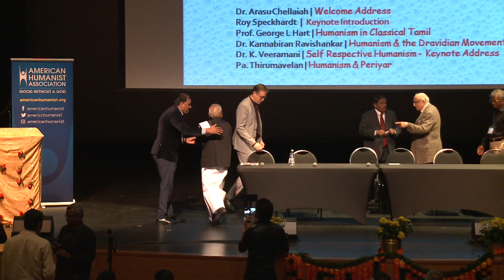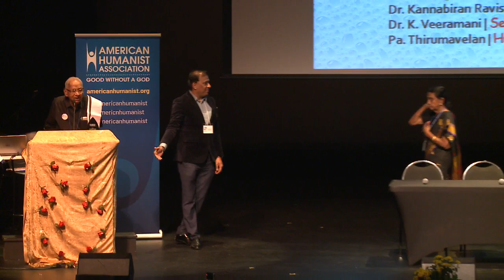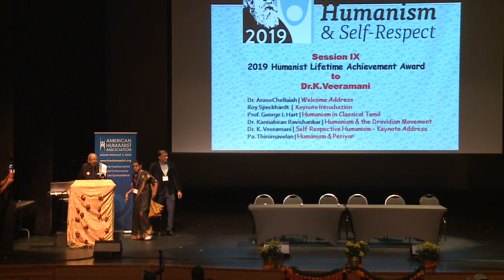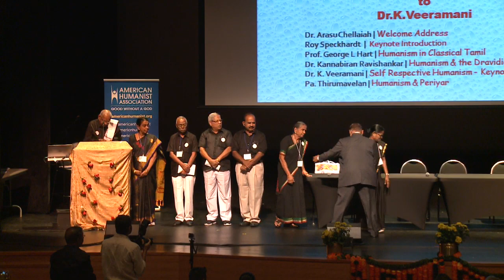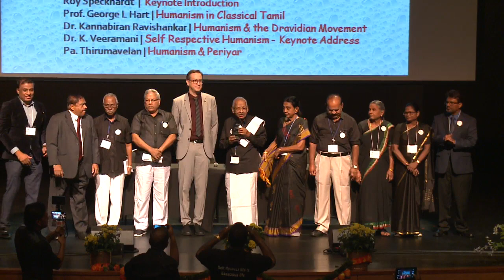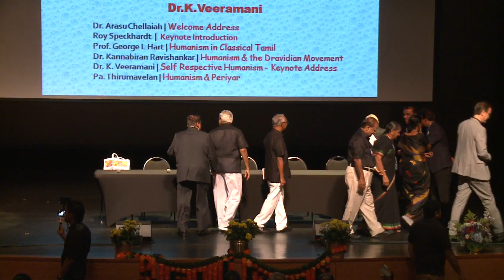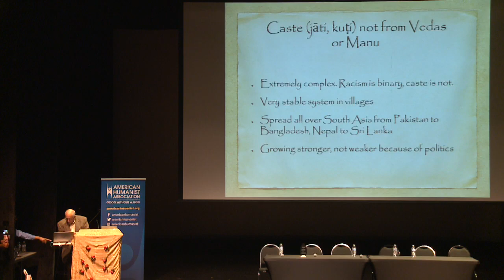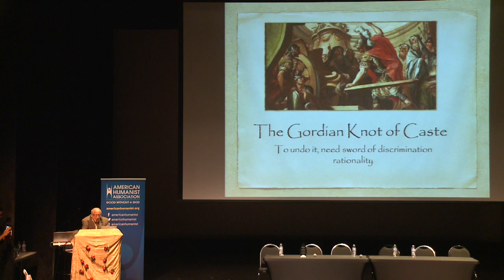American Humanist Association & PI-AHA 2019 Humanism & Self-Respect Conference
Keynote Introduction & 2019 Humanist Lifetime Achievement Award presented by Roy Speckhardt to Dr K. Veeramani, followed by Keynote Address by Dr K. Veeramani.